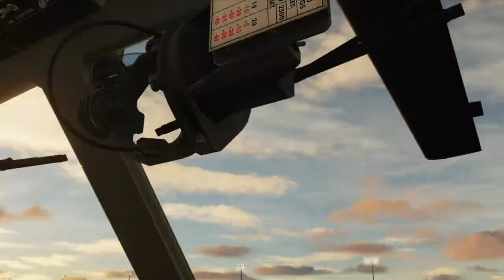DCS World - Bell UH-1H HUEY - VIETNAM -Startup & some shooting - deutsch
Tried to make some radio transmission---and it worked :-)